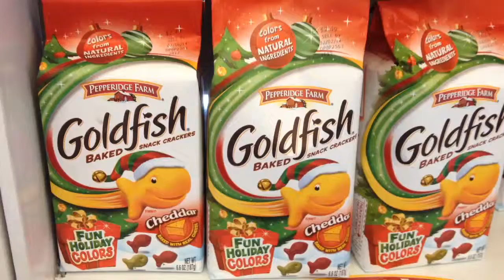Christmas Goldfish And Oreos Christmas Eve